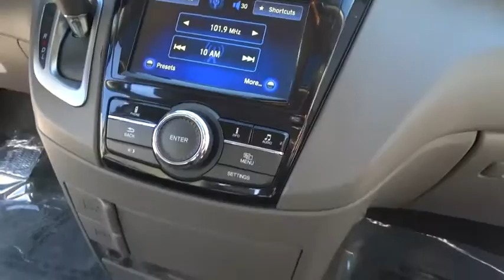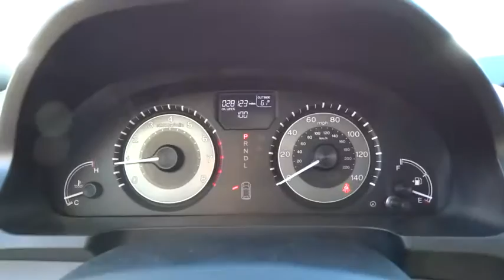2014 Honda Odyssey used, Los Angeles, Woodland Hills, West Hills, Sherman Oaks, Van Nuys, CA 302950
2014 Honda Odyssey

Express Open/Close Sliding And Tilting Glass 1st Row Sunroof w/Sunshade,Body-Colored Power Heated Side Mirrors w/Manual Folding,Leather Gear Shift Knob,Instrument Panel Covered Bin  Refrigerated/Cooled Box Located In The Console  Driver / Passenger And Rear Door Bins,Leatherette Door Trim Insert,Leather Seat Trim -inc: front and outboard 2nd-row,Heated Front Bucket Seats -inc: driver's seat w/10-way power adjustment  power lumbar support  and front passenger's seat w/4-way power adjustment,Bluetooth Handsfreelink Wireless Phone Connectivity,Radio: AM/FM/CD Audio System w/7 Speakers -inc: 270-watt  subwoofer  HondaLink featuring Aha compatibility  audio touch-screen  Pandora compatibility  XM radio  Bluetooth streaming audio  USB audio interface  MP3/auxiliary input jack  MP3/Windows Media Audio (WMA) playback capability  and Radio Data System (RDS),FOB Controls -inc: Trunk/Hatch/Tailgate  Windows and Sunroof/Convertible Roof,Radio w/Clock  Speed Compensated Volume Control  Steering Wheel Controls and 2 Gb Internal Memory,Leather/Metal-Look Steering Wheel,4-Wheel Disc Brakes w/4-Wheel ABS  Front Vented Discs and Brake Assist,Low Tire Pressure Warning,Right Side Camera and Rear Camera